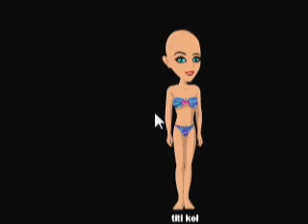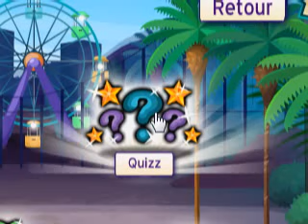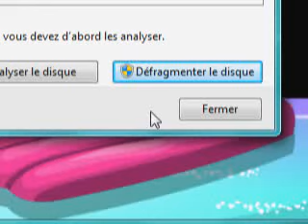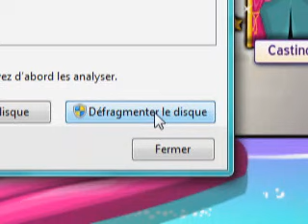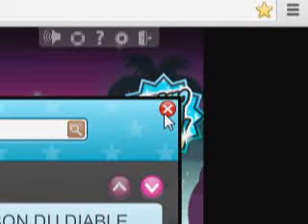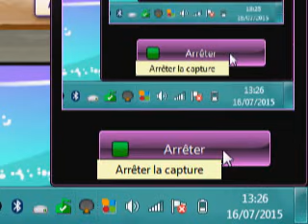je cherche la dernier noix de coco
merci de commenter cette vidéo et abonné vous sur ma chaîne ...

PS: j'ai trouver la noix de coco dans studio pour  crée des vêtements... pour me parler il y a :

- Twitter : @supe missinfo1  tout(e)s nouvelle sur mes jeux et nouvelles vidéos

- Miiverse : miss$kelly =  pour parler et fait des commenter

- super ferme mini : FCJLZP

MSP: super miss info

msp perso : titi kel

- mon instagram : MISS_DU_15

et ma chaine parler de tuto , jeux vidéo et moi

merci à bientot ..